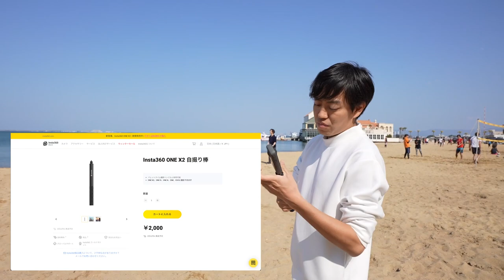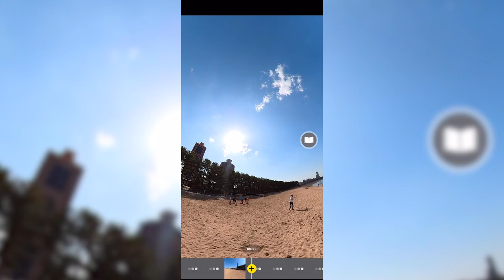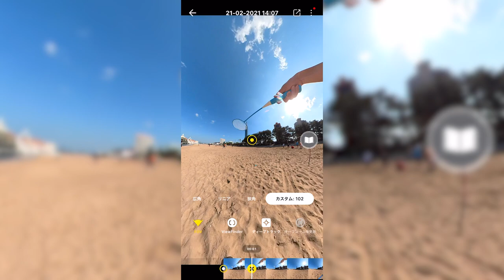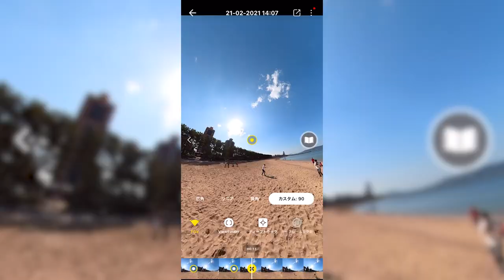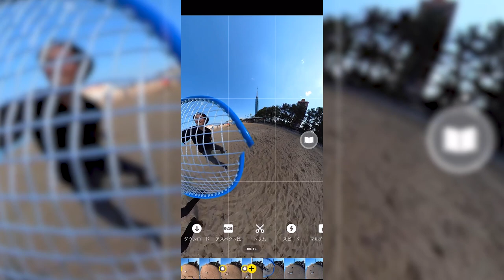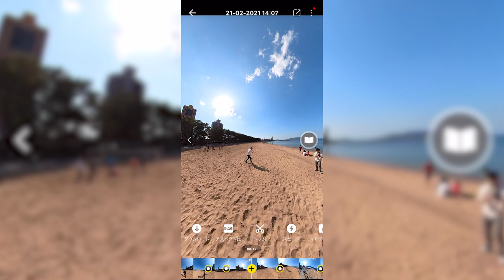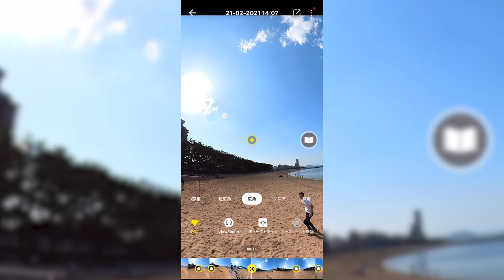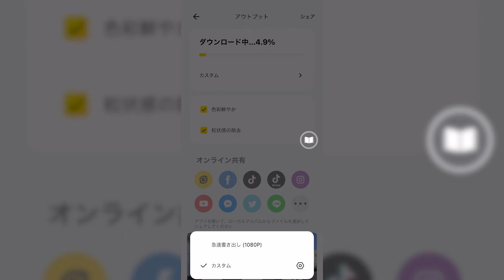How to edit Insta360 | Insta360の編集方法を解説しました^^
I've explained how I do it all the time, the easy way, the way I edit!

私がいつもやっている簡単に編集する方法を解説しました！
他にリクエストなどあればコメント頂ければと思います^ ^

※編集メンバーも随時募集しております。